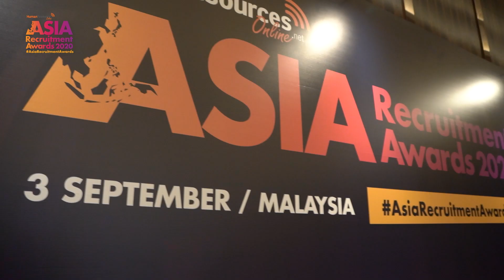Asia Recruitment Awards 2020, Malaysia - Highlights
Human Resources Online celebrated the winners of the Asia Recruitment Awards 2020, Malaysia on 3 September. The Gold, Silver and Bronze winners across 23 categories were announced, alongside the Grand Winners – Agencies and In-house.